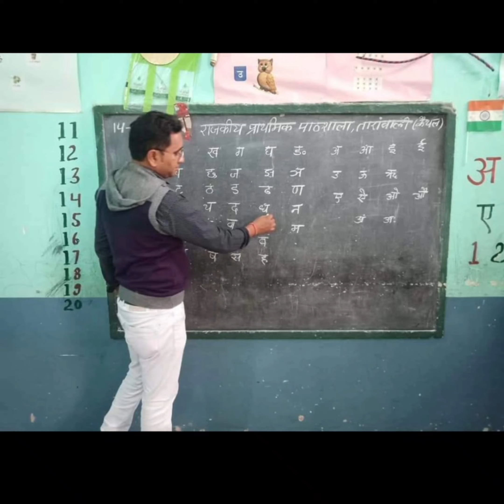आओ निपुण हरियाणा बनाएं @nipun haryana,@nipun bharat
@  nipun haryana,@nipun bharat,@nipun teachers,@nipun students